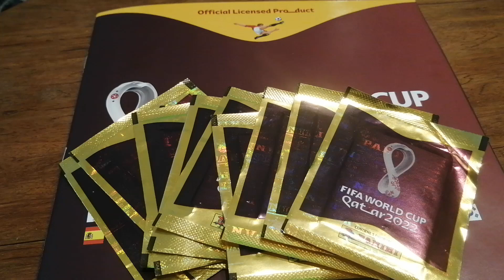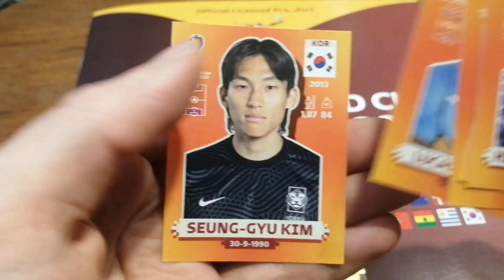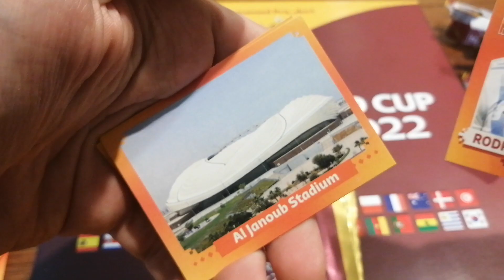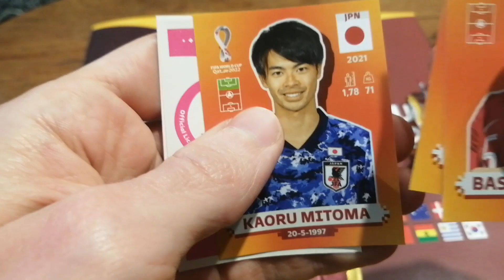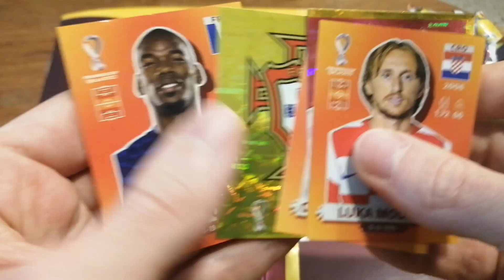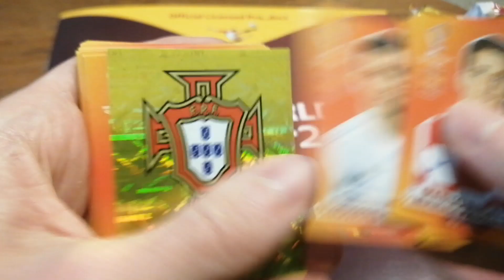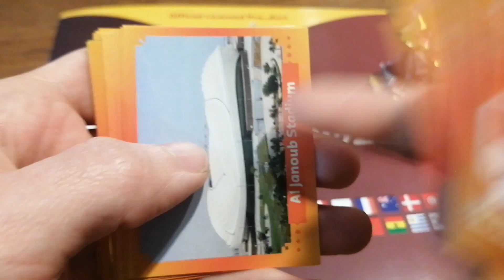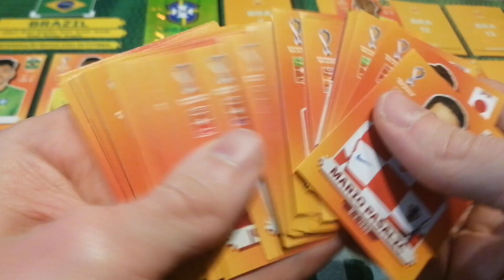ABRIENDO 10 SOBRES MÁS DE FIGURITAS DEL MUNDIAL QATAR 2022 - MUCHAS NUEVAS!!